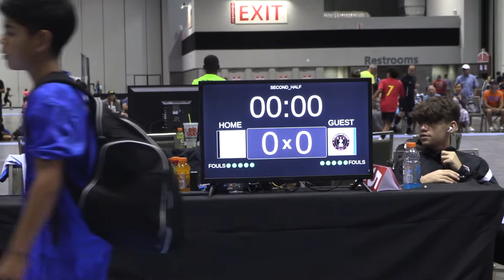U13 Boys Futsal Game Highlights: BraSA Futsal Academy vs Colorado Rapids [2022]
This is a youth futsal game highlights video for U13 boys futsal that took place on July 18 2022 between BraSA Futsal Academy (royal blue color uniforms) and Colorado Rapids (black color uniforms) in Orlando, FL.

The age group for the two youth soccer teams playing are U12/U13 or 2010/2009 birth year for both teams.